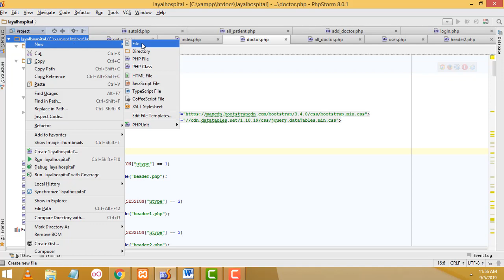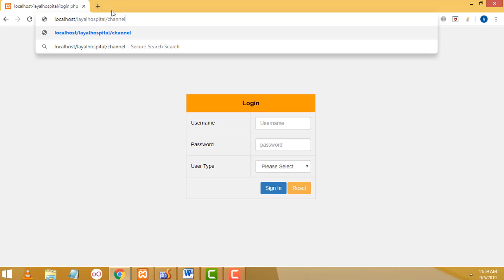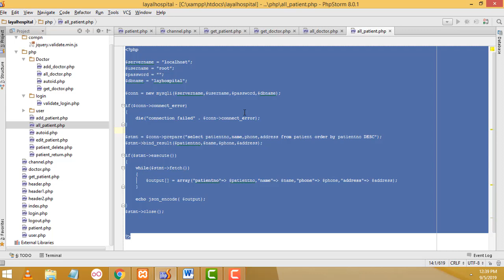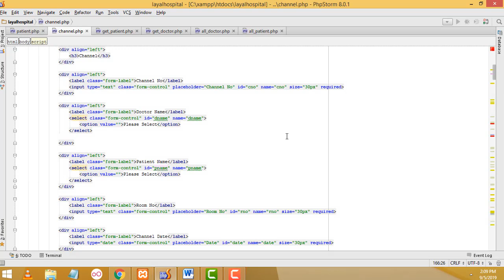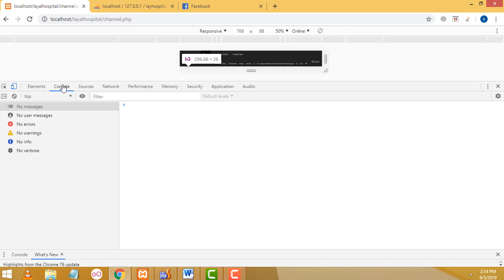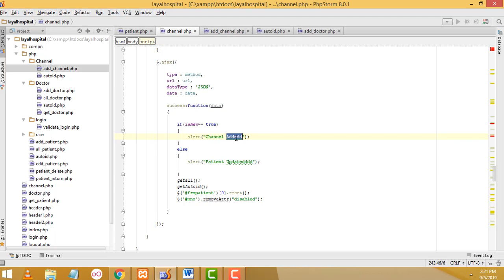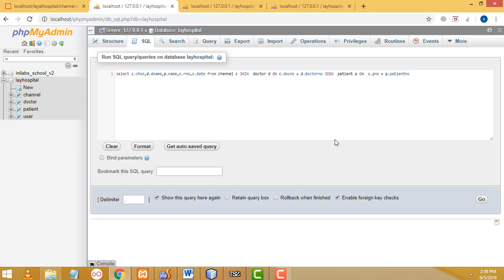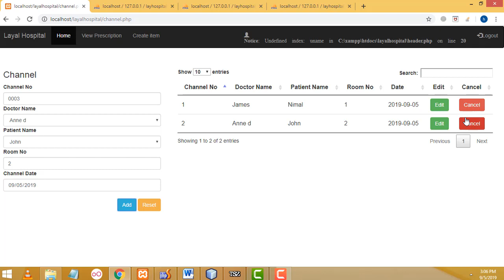Hospital Management System in PHP AJAX Part 9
php phpprojects hospitalmanagement systemphp